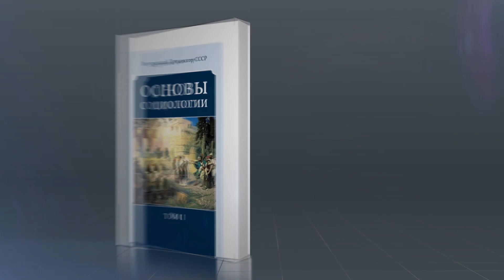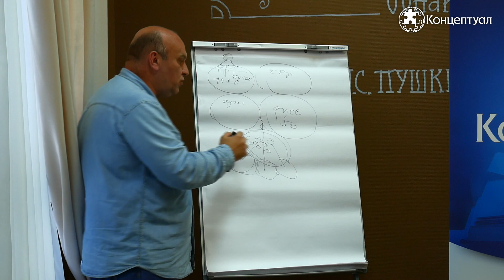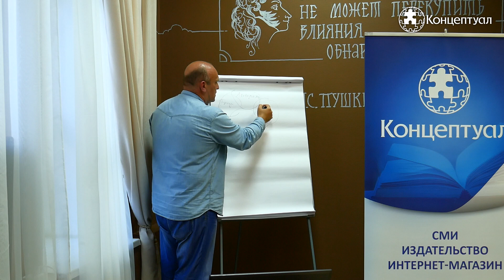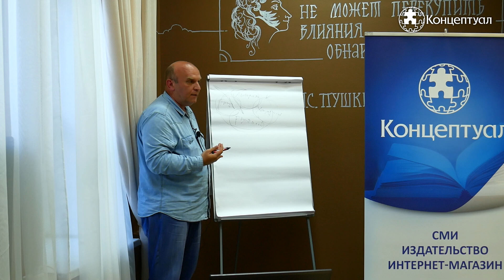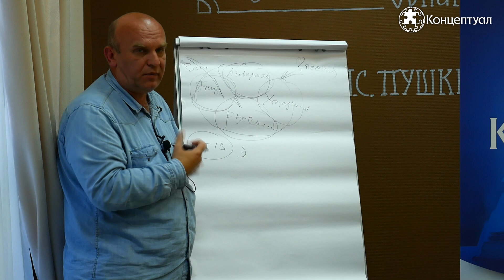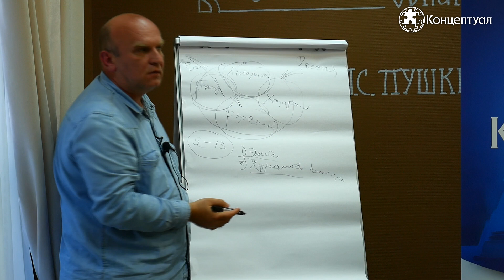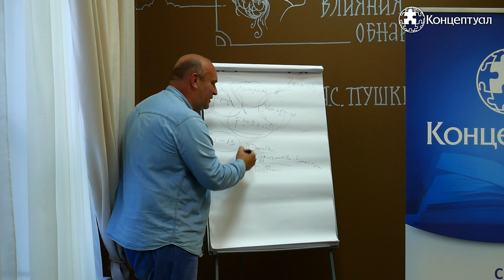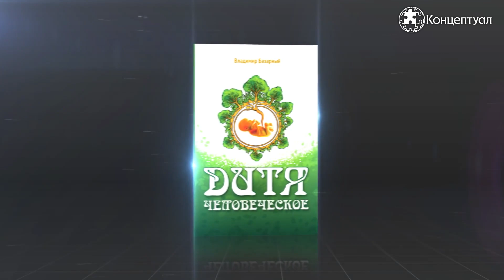Дмитрий Таран. Структура информационного противодействия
Основы социологии. Комплект из четырёх томов, Внутренний Предиктор СССР

Контрпропаганда как управленческая задача

Публицист, телеведущий Дмитрий Таран об организации структуры противодействующей антигосударственной информационной агрессии.